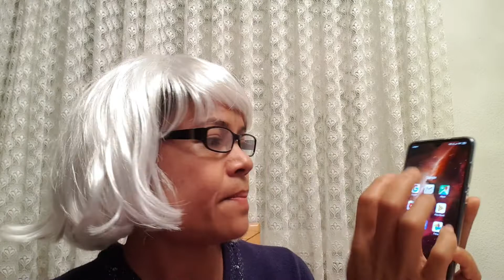การสร้างบัญชี Google เพื่อตึดตามเพื่อนและสมัครช่อง YouTube